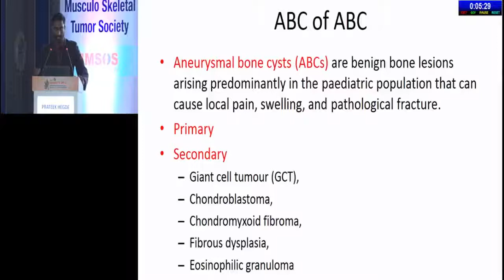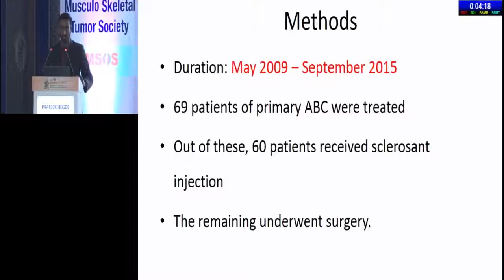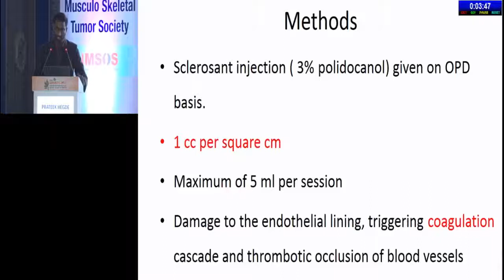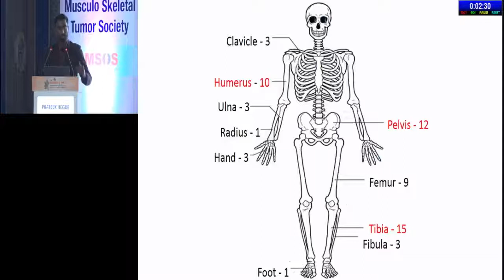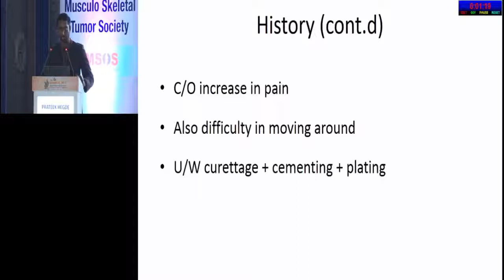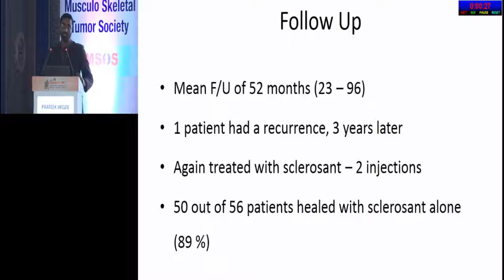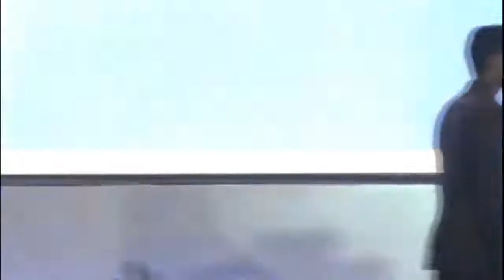Percutaneous sclerosant therapy for primary aneurysmal bone cysts - our experience - Prateek Hegde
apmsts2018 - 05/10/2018